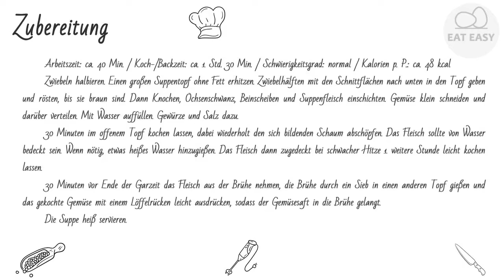Gute alte Rinderbrühe LECKER!